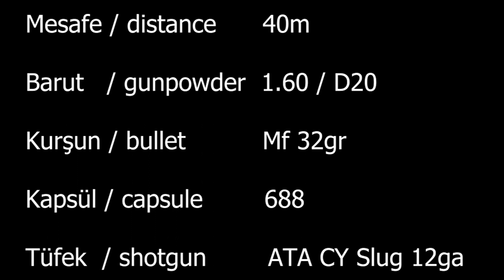12 ga shotgun steel target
12 ga çelik hedef atış 1